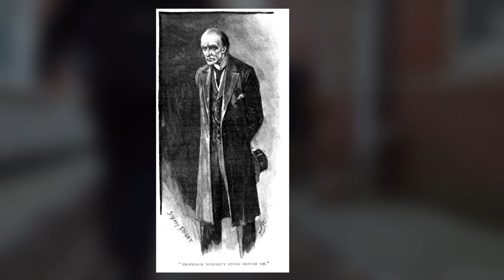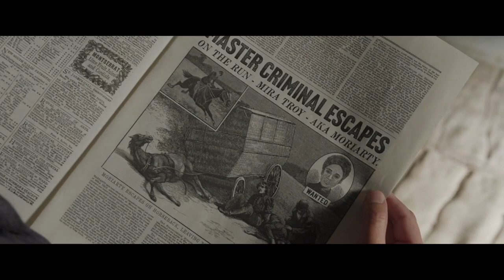รีวิว+เรื่องย่อ Enola Holmes 2 - เอโนลา โฮล์มส์ 2 | หนังภาคต่อที่คงเสน่ห์ไว้ได้ครบ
a raiwaa (อะไรวะ) ช่องเกี่ยวกับหนัง การ์ตูน ความบันเทิงต่างๆ
ส่วนใหญ่จะทำเกี่ยวกับการสปอยล์ หรือการแนะนำหนัง ซีรีย์ การ์ตูน แล้วแต่โอกาส
การเล่าเนื้อหา ที่เข้าใจง่าย กระชับ และเป็นแบบของเราเอง. ยังไงก็ฝากติดตามด้วยนะฮาฟฟฟ

หากผิดพลาดอะไรยังไง มีคำไม่สุภาพบ้าง กราบขออภัยไว้ล่วงหน้าก่อนเลยนะครับ
ดูเอาบันเทิงก็พอเน๊าะ อย่าคิดมากกกกกกก. ผมไหว้ล่ะครับ สวัสดีมากครับ

หากชอบกดไลค์ หากใช่กดซัพ มีคำติชมใดคอมเมนต์เอาไว้ด้านล่าง เราจะพยายามนำไปปรับปรุงให้ดีขึ้นแน่นอน ร้ากกกกก :D

และหากอยากให้กำลังใจ หรืออยากสนับสนุนเราสามารถโดเนทได้ที่
จะมาก จะน้อย จะนิดหน่อย อะไรยังไง ได้หมดไม่ว่ากัน. หรือถ้าไม่สะดวกไม่ต้องก็ได้ แค่ดู และฝากกดไลท์ กดซับฯ แค่นี้ก็ขอบน้ำใจแบบหลายมากแล้วครับ :D

ขอบคุณในความกรุณาล่วงหน้าครับ